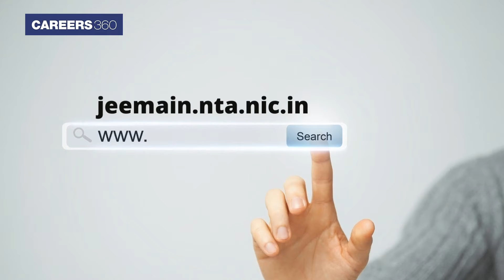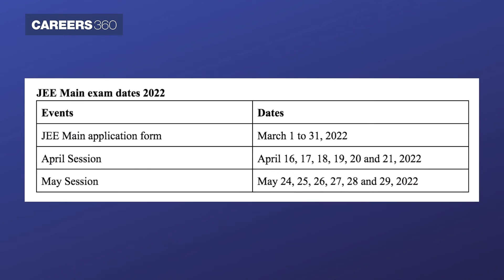JEE Main 2022 Exam Date Announced for Phase 1 & 2; Know Registration Date, Eligibility Criteria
JEE Main 2022 Exam Date Announced for Phase 1 & 2 - NTA has announced the JEE Main 2022 exam date for April and May sessions. The JEE Main exam date 2022 for April and May are April 16 to 21 and May 24 to 29 respectively.

👉 Benefits of JEE Preparation App:
✅ Unlimited tests
✅ 24 X 7 doubt solving